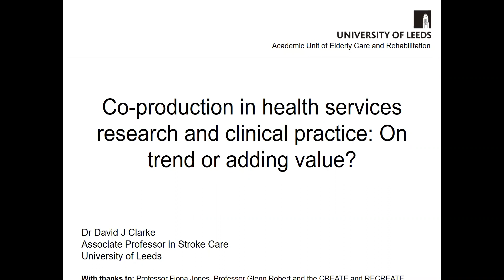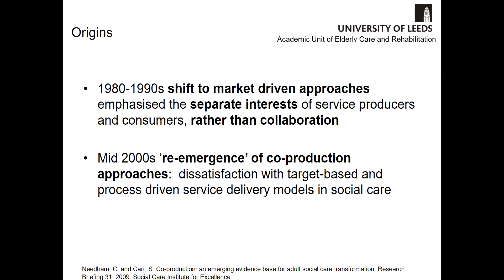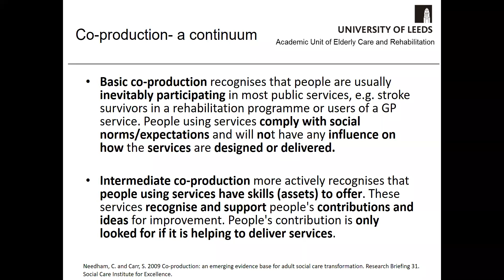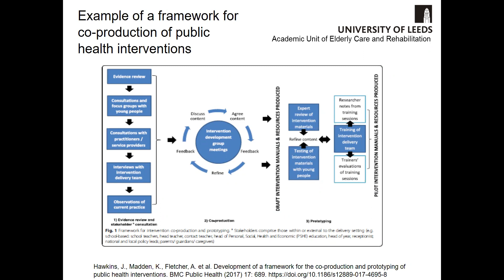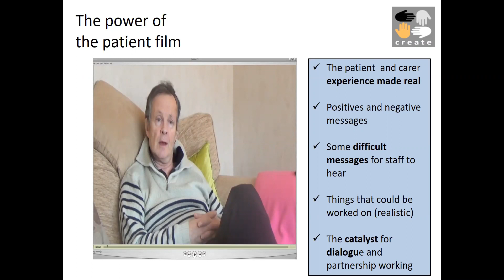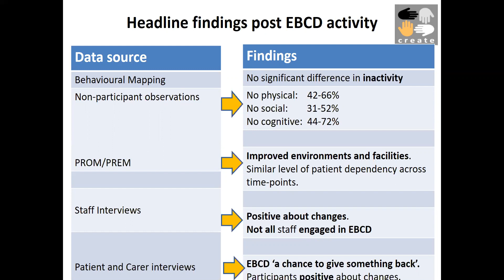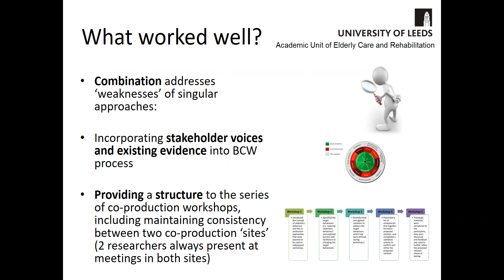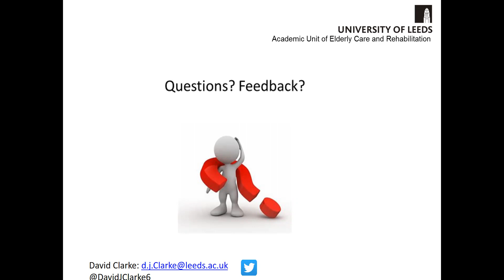Co-production - on trend or adding value? Associate Professor David Clarke - Leeds Uni (UK) at HMRI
David Clarke on  the involvement of people who engage with public health services in review, re-design and improvement. This is not a new approach, however, the adoption of co-production and co-design approaches in health service improvement and research is a more recent phenomenon.

David Clarke was at HMRI for an invited guest lecture, supported by the Priority Research Centre for Stroke and Brain Injury in August 2019.